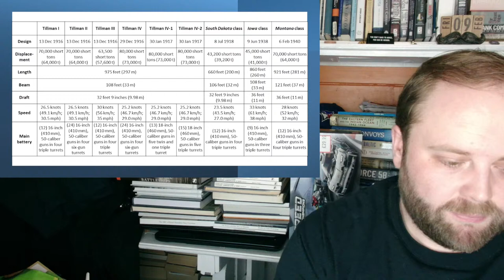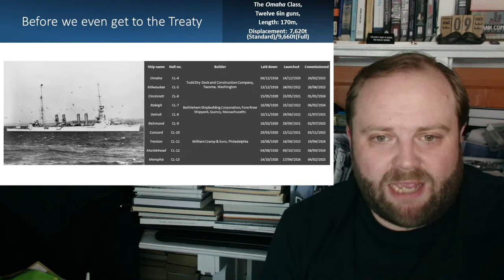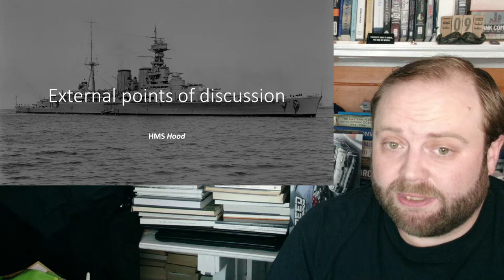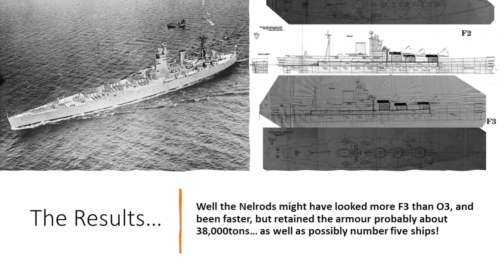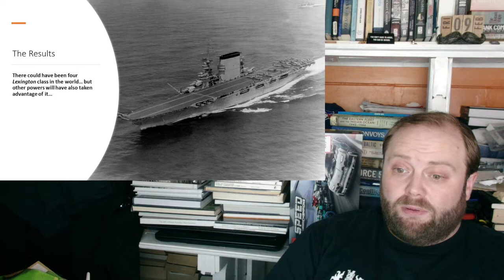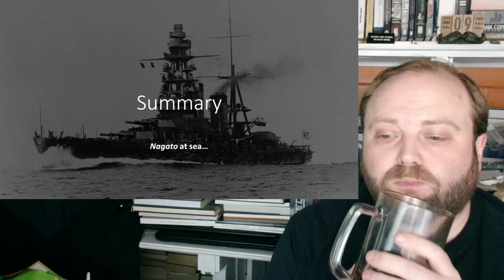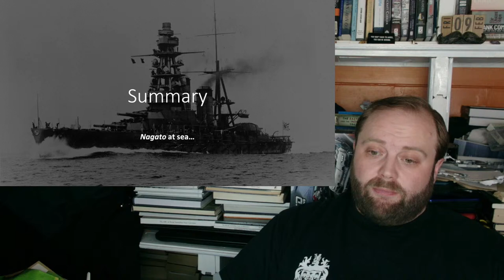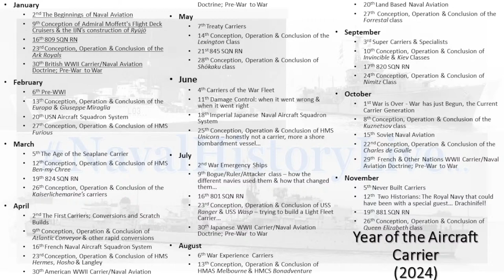Patreon 97: What if Senator Tillman was at the Washington Naval Treaty...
Andrew: Alternate History Question - Senator Tillman survives into the 1920s. What does the Washington Treaty look like?

00:00 Patreon 97: What if Senator Tillman was at the Washington Naval Treaty...
20:00 Part 2
40:00 Part 3
01:00:00 Part 4
01:20:00 Part 5
01:40:00 Part 6
02:00:00 Part 7
02:20:00 Finale